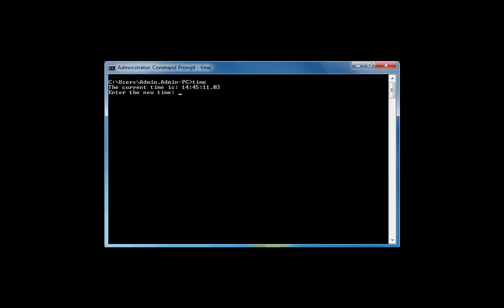5 MS DOS time command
MS DOS   time command